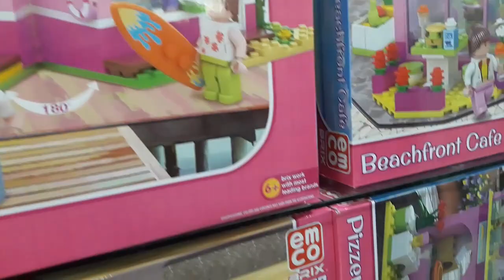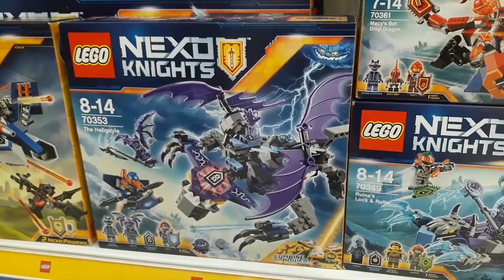Borong Mainan Anak Frozen Elsa,Olaf, Lego dan Squishy Hunting Di Mall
Borong Mainan Anak Frozen Elsa,Olaf, Lego dan Squishy Hunting Di Mall. Kali ini Rara dan Metha kembali berburu mainan anak perempuan disney princess elsa frozen, Anna dan juga Olaf. Selain itu kita juga mencari squishy licensed dan juga lego untuk dijadikan koleksi terbaru kita. Yay bertambah lagi squishy collection farmasya art clip.

Farmasya Art Clip's YouTube is under management of:
dr.m, Indonesia's 1st Certified & Official Youtube MCN